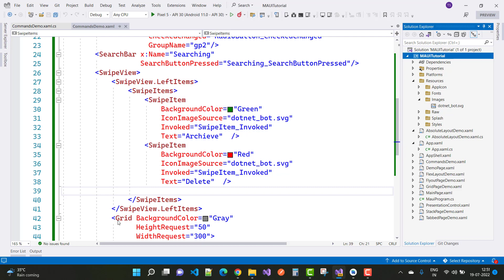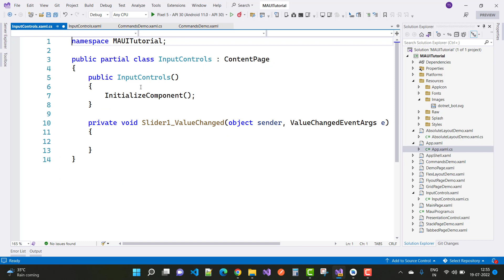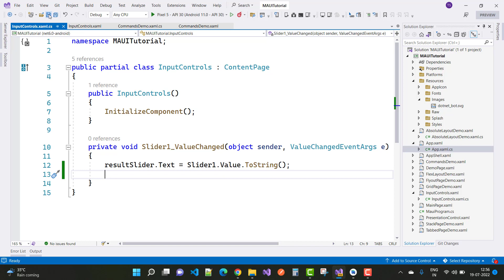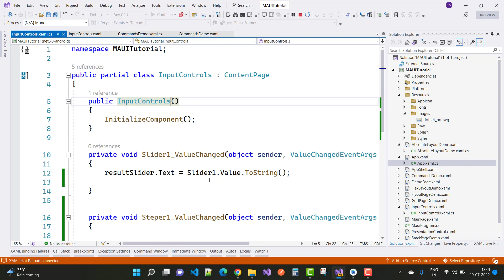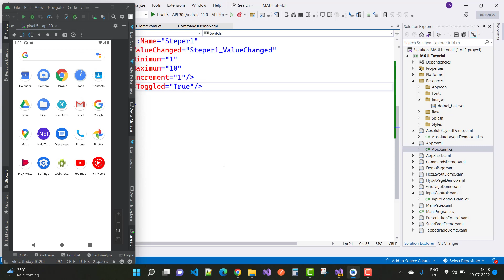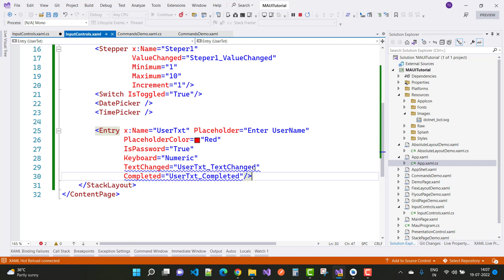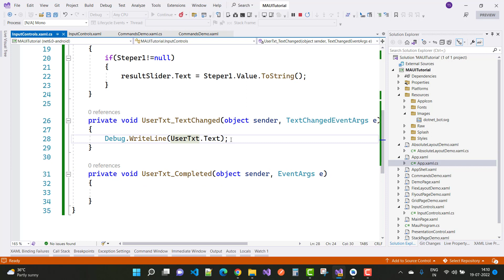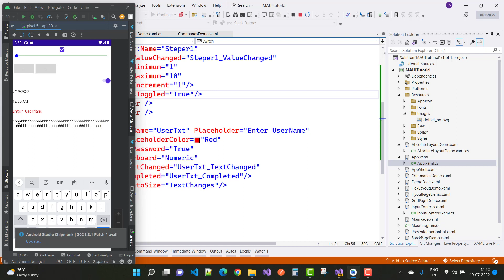.NET MAUI Tutorial For Beginners 7 - Input Controls in Hindi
0:00:00 CheckBox , Slider and Label Control in MAUI
0:03:52 Stepper Control in Hindi
0:05:57 Switch Control
0:06:13 Date Picker Control
0:06:27 Time Picker Control
0:07:06 Entry Control
0:10:04 Editor Control